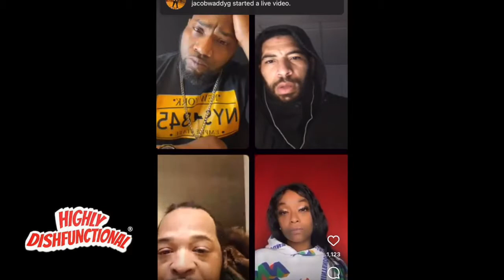DA YOUNSTAS VS ILLEGAL QBALL VS MALLY G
Mally G & QBALL talk industry secrets, ghostwriters, competition, collaborations, LISA LEFTEYE LOPEZ, KOBE BRYANT, & Other LEGENDS in the entertainment business.

WELCOME BACK TO THE 90s- WELCOME BACK TO MY CHILDHOOD. Where Childhood groups RULED!
Groups like ANOTHER BAD CREATION, ILLEGAL, KRIS KROSS, DA YOUNGSTAS, & TLC.

SONGS LIKE: CREWZ POP BY DA YOUNGSTAS
JUMP JUMP BY KRIS KROSS
WE GETZ BUSY BY ILLEGAL

WE TALK:
The Death of LISA LEFTEYE LOPEZ & Super Producers DALLAS AUSTIN & JERMAINE DUPRI.
TREACH of NAUGHTY BY NATURE ghostwrote MOST of the 90's ANTHEMS we LOVE!